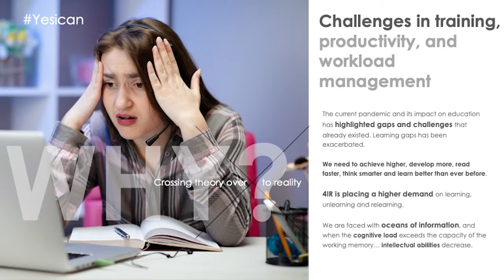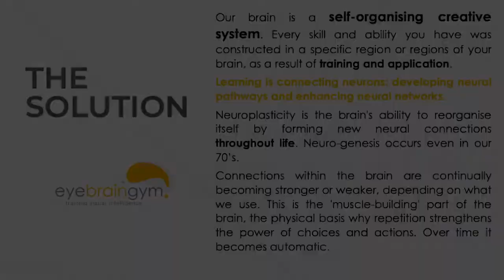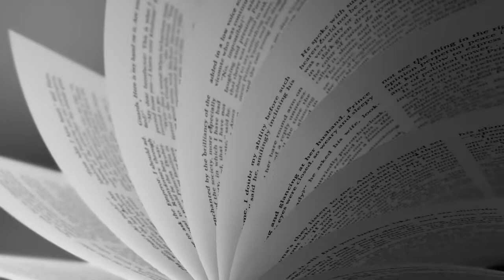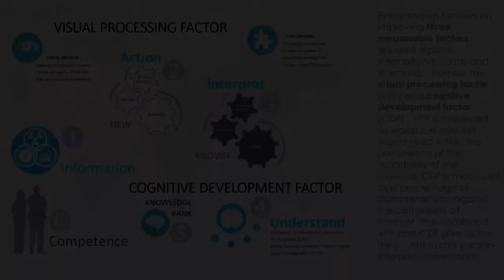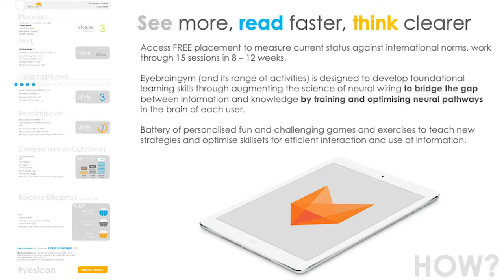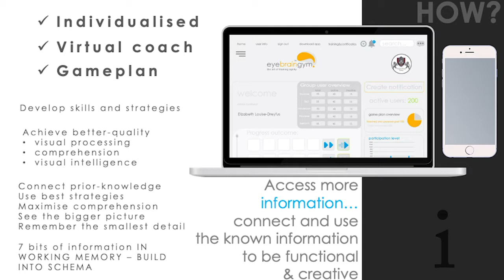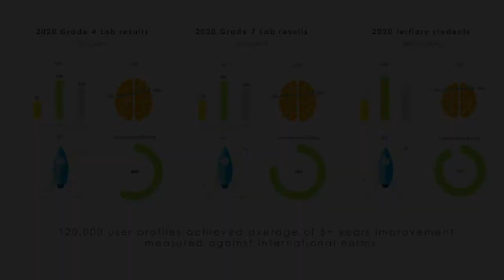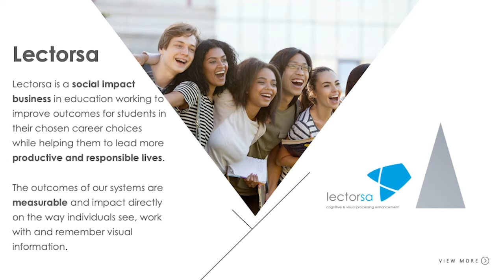AI Expo Africa 2020: Eyebraingym - Next level visual intelligence and literacy development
Minda Marshall, Co-director, Lectorsa, South Africa - Eyebraingym next level visual intelligence and literacy development

The current pandemic and its impact on the education sector has highlighted gaps and challenges that already existed. At-risk students are now at higher risk, and learning gaps that previously existed has been exacerbated. Keeping in mind that I4R is placing a higher demand on learning, unlearning and relearning, we need more than before… we need to achieve higher, develop more, read faster, think smarter, learn better.
Even students that were doing good won't be doing well enough going forward. We are faced with oceans of information, and when the cognitive load exceeds the capacity of the working memory, intellectual abilities decrease. Our tech can assist students and workers at all levels, to develop and improve the skills and strategies needed to achieve better-quality visual processing, comprehension and visual intelligence.
This talk will look at how 30 years of research powered with cutting edge technology makes real improvements possible.

AI Expo Africa 2020 ONLINE

AI Expo Africa ONLINE is the largest business focused AI, RPA & 4IR trade event in Africa. Our 2020 conference and expo will run on 3rd-4th September 2020 to a global audience and builds upon the phenomenal success of the 2018 / 2019 events that were held in Cape Town, that cemented it as the largest gathering of its kind in our region.

Due to COVID19 we have moved our event online which affords us a range of great new opportunities to not only engage local / regional and national buyers and suppliers but also a wider global audience - showcasing the African 4IR market to the world.

-4 track speaking programme with 100 speakers covering business deployment case studies, innovation, demos & platforms with live Q&A
- Women & Youth Zones - Fostering greater engagement with female professionals & young engineers
- Registration & Help Desk - Just like a real world event, AI Expo Africa 2020 online has a help desk / support function manned by real people

Our business audience is comprised of Enterprise decision makers / CxOs, allied to AI Cloud platform providers, Tier 1 / 2 deployment & service providers, AI start ups / innovators, investors, educators, government and AI ecosystem community builders. AI Expo Africa 2020 online will have 4 main speaking tracks with 100+ speakers. You will learn about real Enterprise case studies and the application of AI RPA and Data Science in Business TODAY, available technology and cloud platforms, deployment challenges, ethical considerations allied to the vibrant innovation and start up ecosystem driving the industry in Africa.